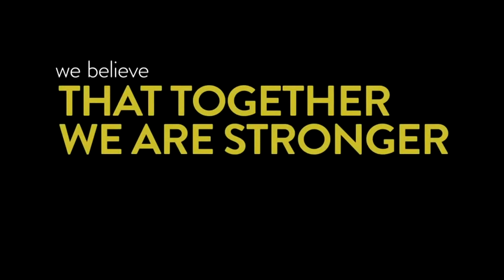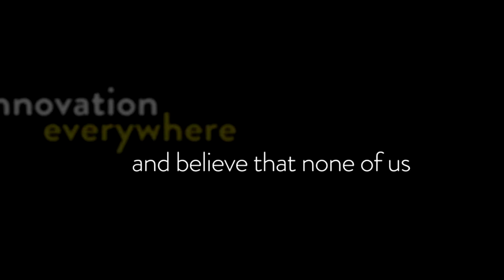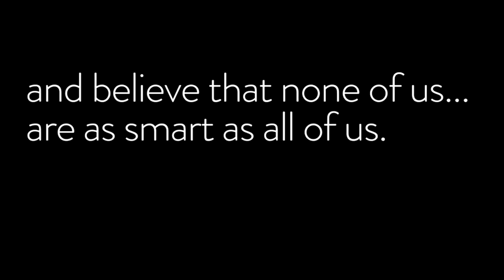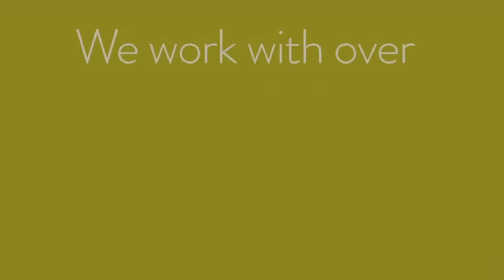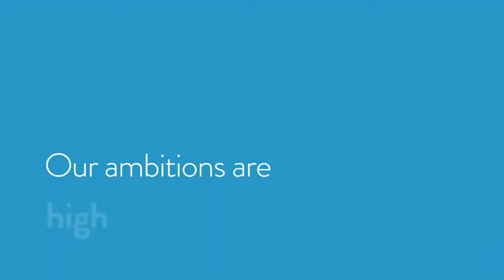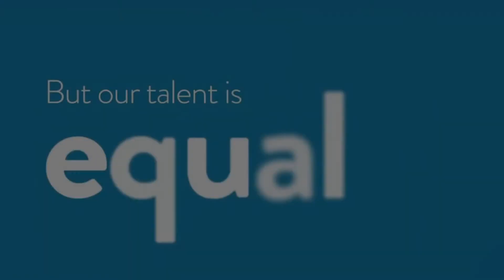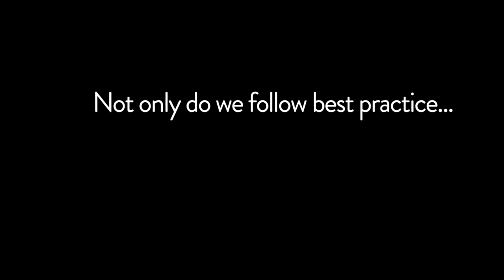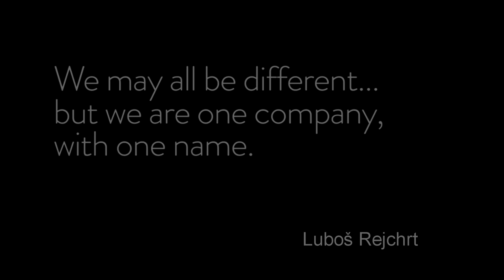Grafton Awards Ceremony Bratislava 2013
Grafton Awards Ceremony Bratislava 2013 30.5.
Natalia Segedova, Aine Maria Mizzoni, Zdenek Bajer, Lubos Rejchrt, Mark Hamill, Blake Wittman
Director - Jakub Rejchrt
PáteckáTV